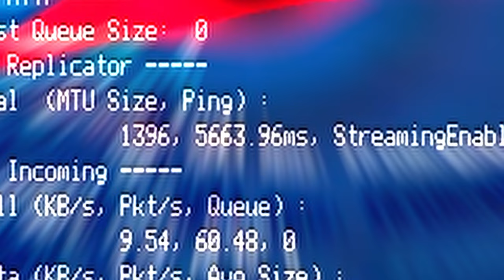[GPO] PHOEYU PLEASE FIX THIS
Hey! I just wanted to let people know that there's a bug in the cyborg fighting style move "Missile Shower", infinitly shooting projectiles thus making the character not able to do anything other wait for it to quit. This literally the reason why I can't do factory runs rn. I hope Phoeyu fix this asap.